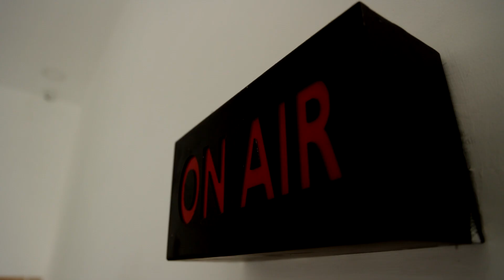மினி கூப்பர் காரில் 27 பேர் அமர்ந்து சாதனை | 29 People | Mini Cooper | Guinness World Record